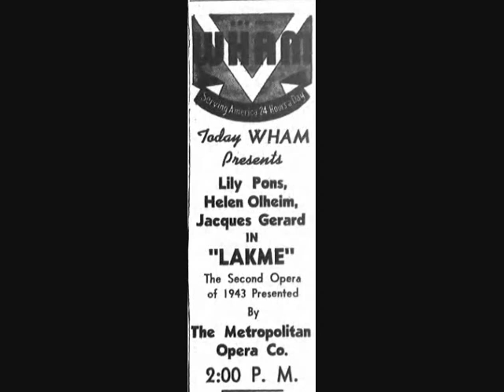Jacques Gérard. "Fantaisie aux divins mensonges" (Met, 1943).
Léo Delibes: Lakmé.
Gerald: Jacques Gérard.
Director musical: Wilfrid Pelletier.
Nueva York, 9 de enero de 1943.
Imagen: anuncio de Lakmé en el periódico Rochester Times-Union (9 de enero de 1943).

Sobre la actuación de Jacques Gérard en este broadcast de Lakmé, Paul Jackson escribe ("Saturday afternoons at the old Met", pp. 291-292):

"The hero of the afternoon (and he proves worthy of the epithet) is the French-Canadian tenor, Jacques Gérard, new to the Met. A protégé of Pelletier, Gerard came to the Met after schooling in France and fifteen years with the provincial and major French houses (debut at Liège in 1927, the Opéra Comique in the early thirties). Gerard had even partnered Pons in Lakmé in that never-never land of operatic history, her pre-Met days in the French provinces (La Baule Casino, 1928). [...] His voice, not overlarge, is entirely rooted in the French language. Unlike [Mack] Harrell, who succesfully grafts his French onto a central sound, Gérard's instrument is inseparable in timbre and technique from his native tongue. Often ill suited to the idioms of other nations, a voice grounded in French technique can make vivid and charming what had seemed merely artificial or cloying or palatable only in the salon. Even a distanced passion takes on life under its sway. Why? -because the language conditions a linear apprroach, and Delibes' melodies thrive under it. (Pons, too, and even Harrell, often limn their phrases with this fine-tipped brush.) Gerard's diction is clear throughout the entire range, the nasals almost overemphatic but lending color, and the tone quality is surprisingly youthful (his pictures in Opera News suggest a middle-age-bourgeois), a bit shallow but never unpleasant, though there is no velvet on the tone. Surprinsingly, he is more than up to the larger aspects of this seemingly ungrateful role. In the climaxes of the opera, Gerard's stout high B-flats, a lively rhythmic sense, and an ardent manner make Gerald more sufferable than he deserves. (A favorite picture from the old Victor Book of the Opera strays into the mind -Martinelli and De Luca playing unlikely British soldiers. What could Martinelli possibly have made of this feckless hero?)
[Irving] Kolodin asks, «Who remembers Gerard et al.?» In Gerard's case, very few, for he never sang on the broadcasts again, though he remained at the Met for four seasons singing a few performances each year of Hoffman, Wilhelm Meister, Don José and Roméo".